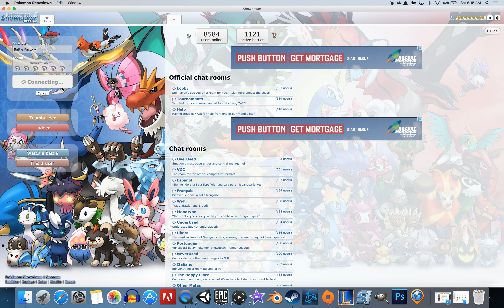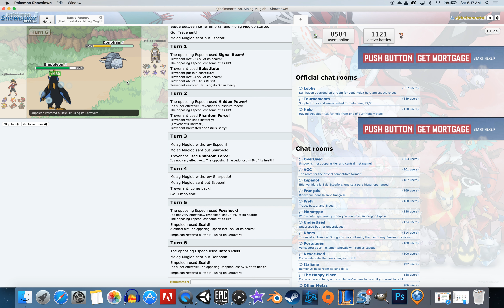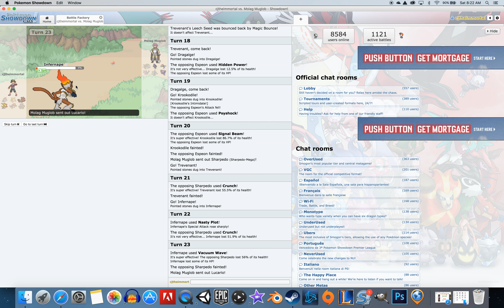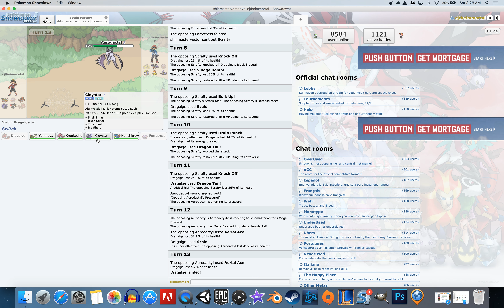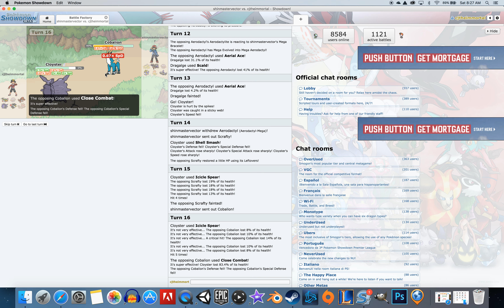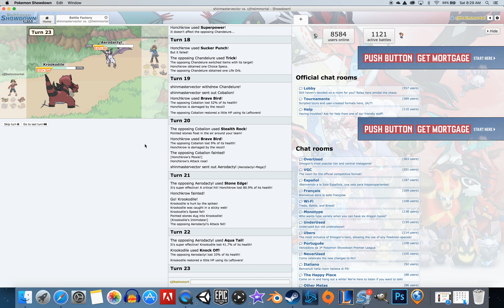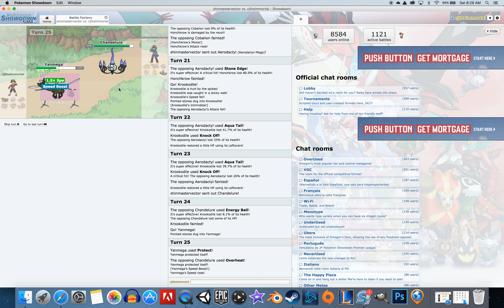The Flinch!! Pokemon Showdown Battle Factory Session